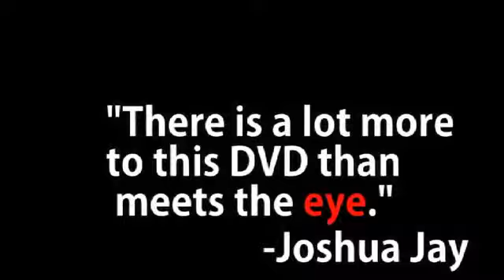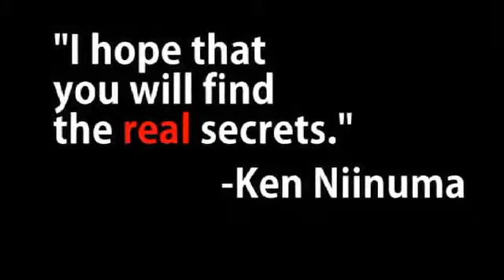3 Secrets DVD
This is a rare glimpse into what close-up magic looks like very far from where most of us reside.